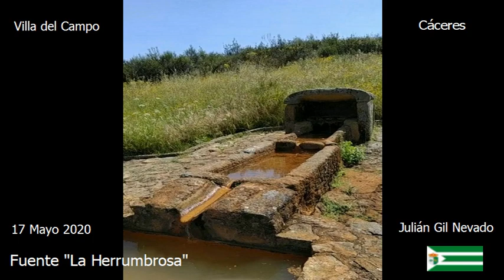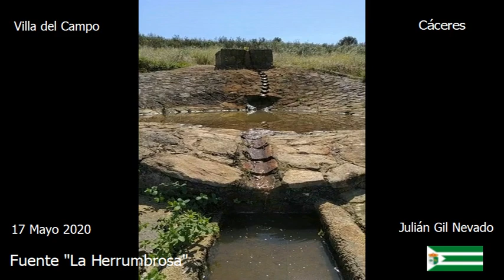17/05/2020 - Fuente "La Herrumbrosa"/ Villa del Campo/ Cáceres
Fuente Herrumbrosa "La Jerrumbrosa"  agua mineromedicinal  .. agua ferruginosa rica en hierro ..